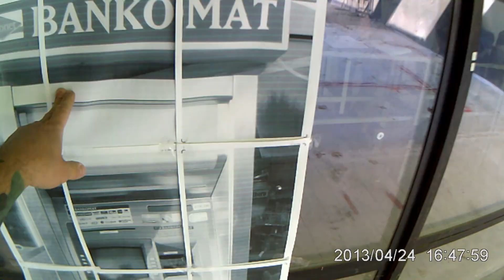BEL SE IDPA 2018 11 04 CCP (gun test match)